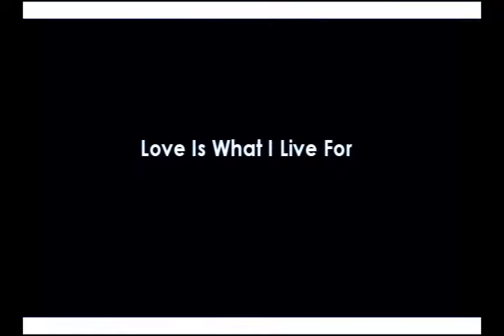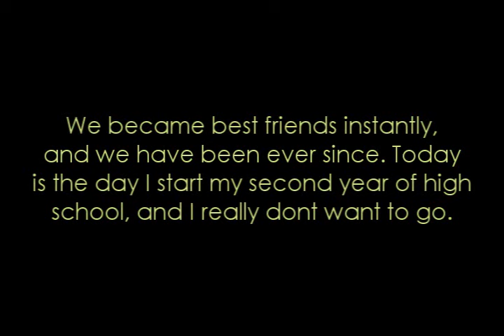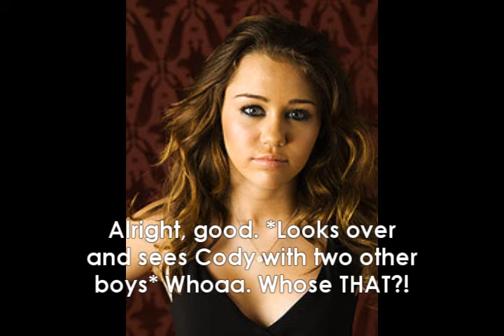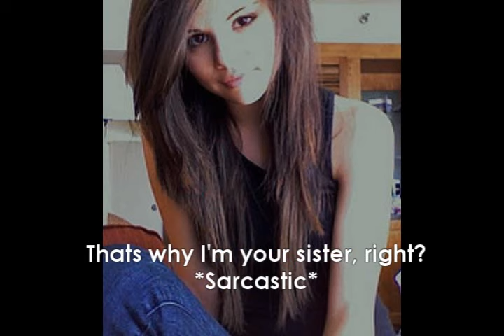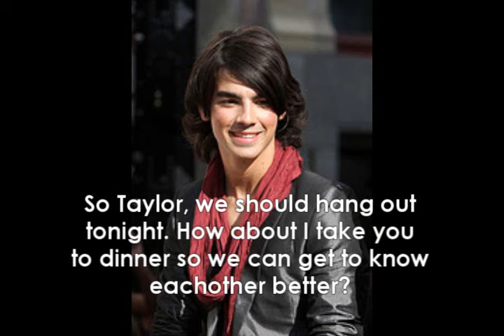Love Is What I Live For Ch.1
R E A D  P L E A S E ( :
FIRST CHAPTER! :D
hahah sorry its a little shortt :p
i didnt have much time to work on it with softball tryouts everynight and practice. :x
3rd timee uploadingg, stupidd audio copyright crap.
BUT... i worked hard on BOTH the story and the vidd, so enjoyy (:
and please tell your friends, or anyone you can think of about my new story.

No copyrite infringement intended!